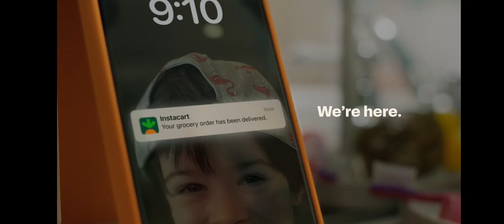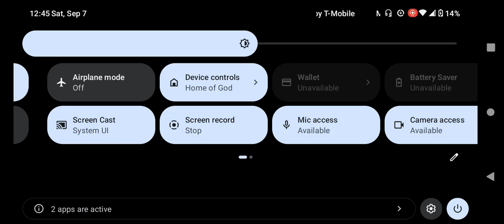Cartoon Network Commercial Break Saturday September 7 2024 (Part 5)